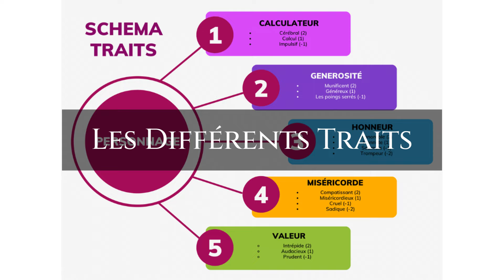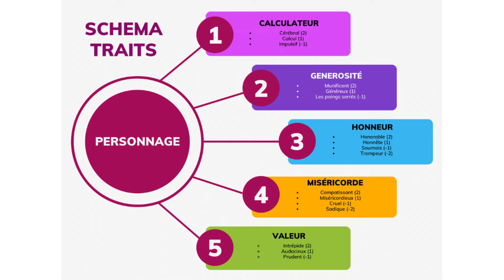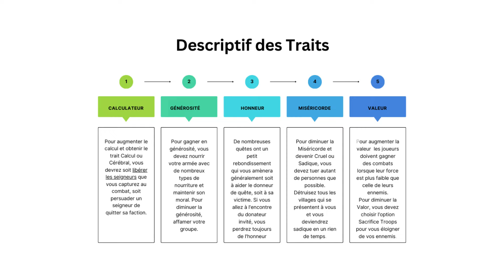Mount and Blade 2 - Tutoriel sur les Traits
Les Traits de Personnalité sur Mount and Blade 2 Bannerlord et leurs descriptions.
Si vous Débutez sur le jeu découvrez ce Tutoriel pour en savoir plus sur Bannerlord !